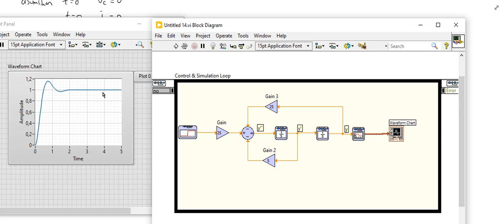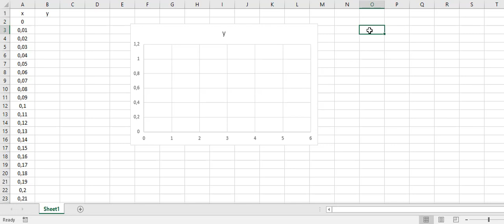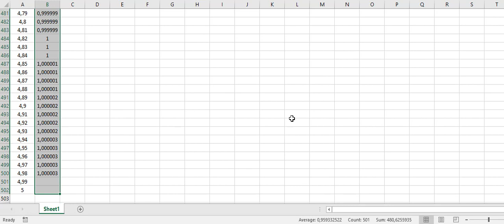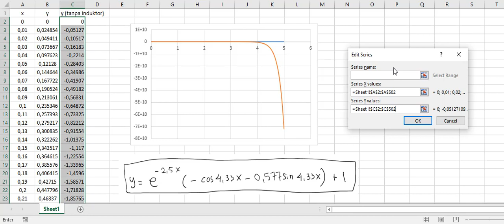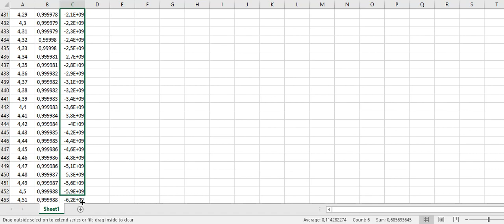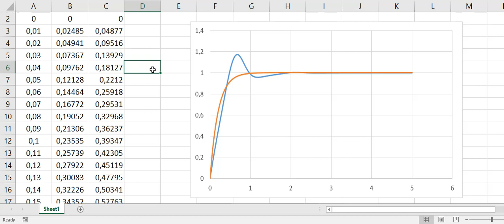Persamaan Diferensial Orde ke-2: Simulasi Labview dan Excel